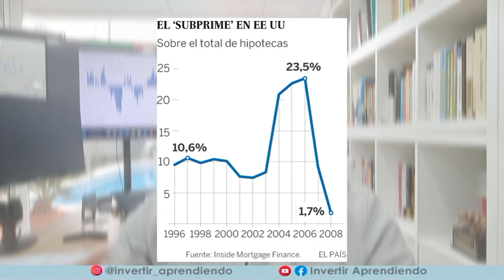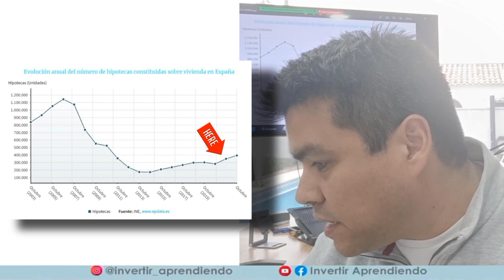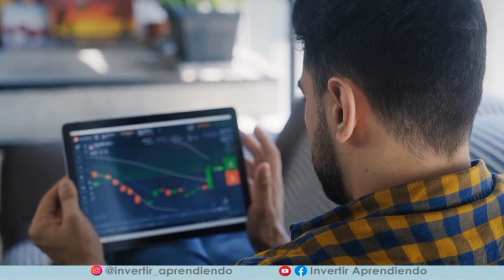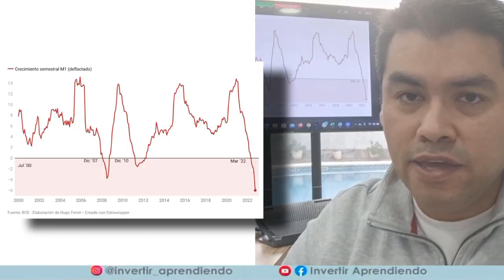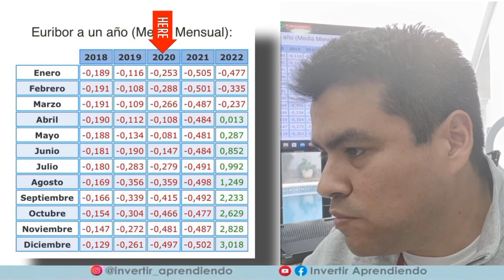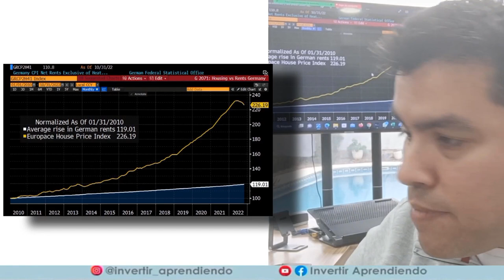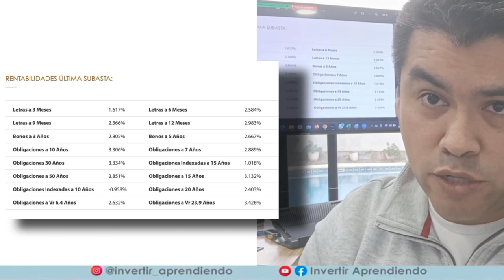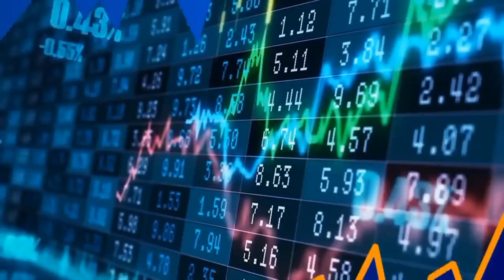💥 CRISIS INMOBILIARIA en España 2023 l VIENE lo PEOR en 2023❗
🔴 CAERÁ EL PRECIO DE LA VIVIENDA EN 2023 ⁉️